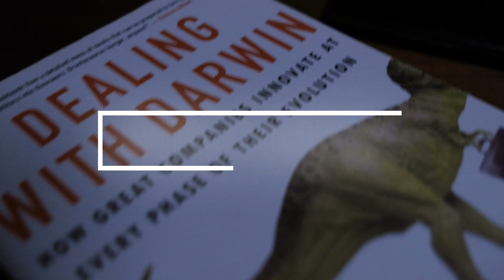Incident management for managers in technology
Let's talk about when your system crashes - prod goes down or there's been a hack. What's your role as a manager in those situation?